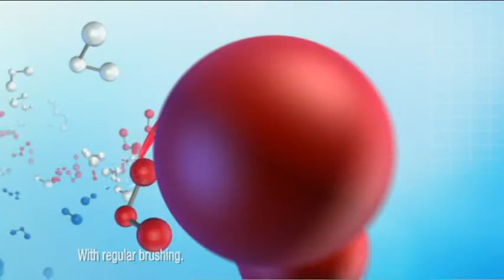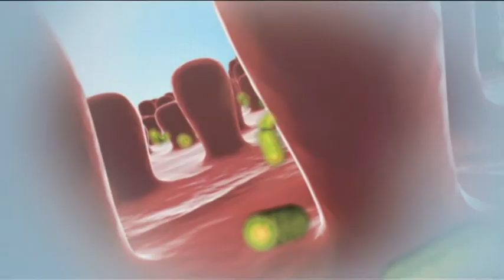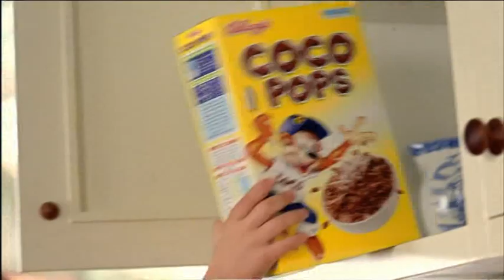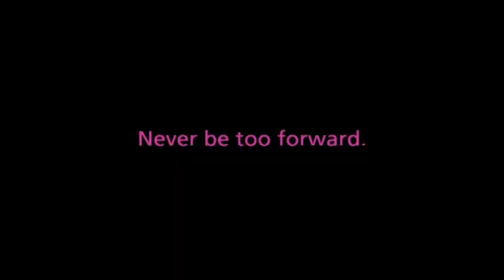ITV ad breaks 29th Feb 2008 21:00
Broadcast Friday 29th February 2008

Hovis Best of Both
Boots
Bath Store
British Gas
Rennie Dual Action
Aquafresh Extreme Clean
DFS
Cancer Research UK
The Accidental Husband in cinemas
trail: Lewis
trail: UEFA Champions League
Abbey
Coco Pops
Daily Mirror
Walker's Crisps - Gary Lineker
President Emmental
DatingDirect.com
Auto Trader